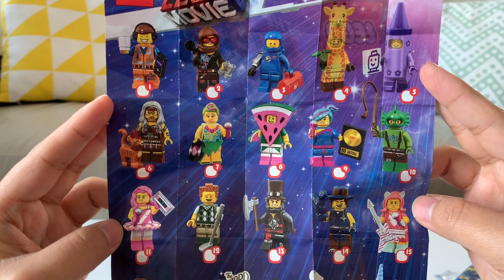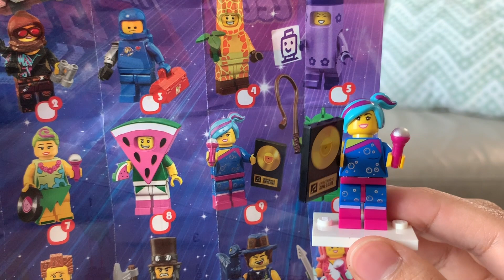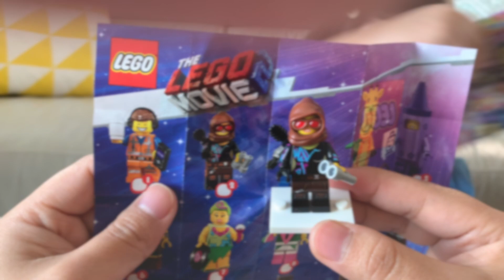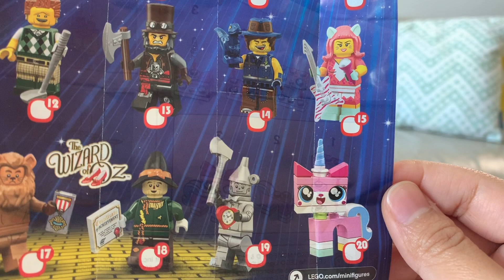The LEGO Movie 2 blind bags SURPRISE Toys - Seanna’s Toys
This Video is about opening up The LEGO Movie 2 blind bags  - Surprise toys. They so much fun to put them together to see which character you can get !! 😊

We have reached 500 Subs and doing the give away now.

Thanks for your support and happy watching  :)

Seanna + Parents